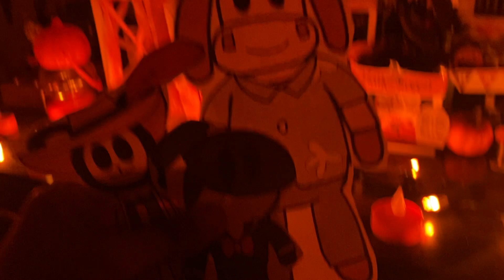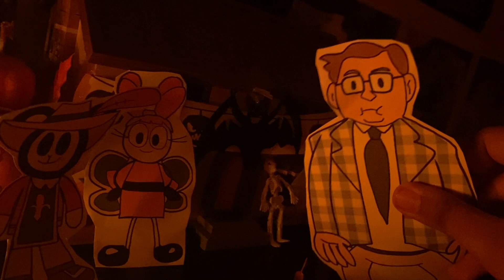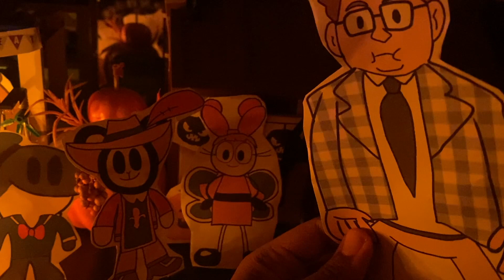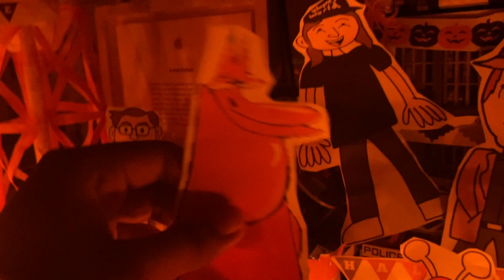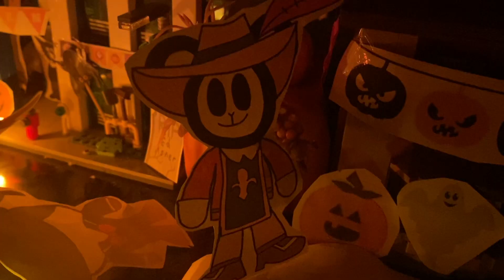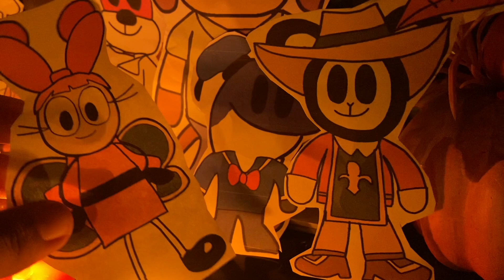Baby Lamb & Friends: Episode 93 - Halloween Redux (Pt. 3/4)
Halloween night as arrived, and Baby Lamb and the gang set off on their hunt for candy. On the way, they encounter a Saturday Night Live sketch character who does not give them candy but rather unhelpful advice. But the gang get a real trick when the villains team up and, using Spirit Halloween's power, zombify almost everyone in town! That is until the REAL spirit of Halloween arrives.